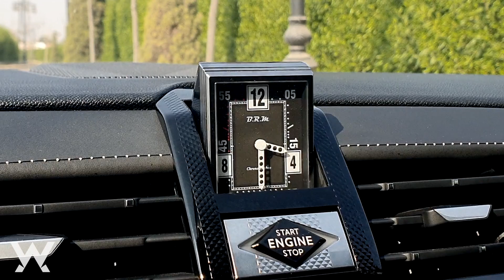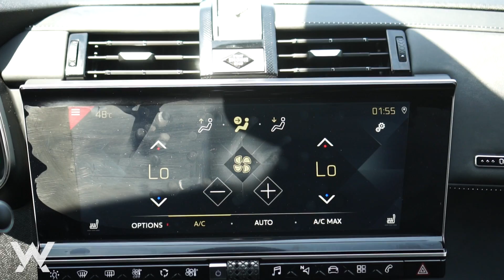The Car Vlog - DS7 Crossback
القمر، الأنيقه، المبهره، خطافة الرجاله... كل دي صفات تتقال في العربيه دي 😍
كان نفسي أشتريها بس الظروف 🤣
ايه رأيكم في العربيه دي يا جماعه؟

إعملولي فولو على انستجرام عشان تشوفوا كل كواليس الفيديوهات و لو عايزين تسألوني عن أي حاجه من هنا:

شكر خاص لليوتيوبر الخطير  @Moeelhady  اللي صور العربيه التصوير اللي هتشوفوه في الفيديو ده بس 🤣 تصويري راجعلكم من الفيديو اللي جاي ان شاء الله 😈🤣🙈
روحوا على القناه بتاعته عشان تشوفوا الفيديو بتاعه و اللقاء اللي عملته معاه 🔥